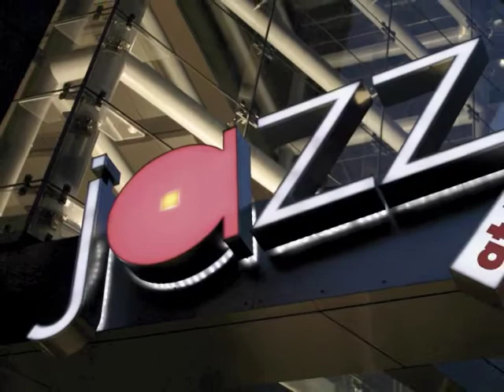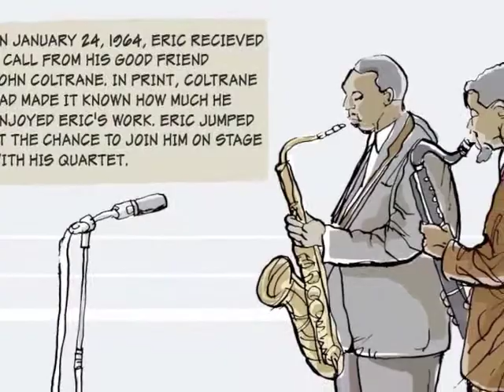Eric Dolphy Jazz Comic Book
This is a video I posted on Kickstarter.com to help me get funding for my graphic novel.